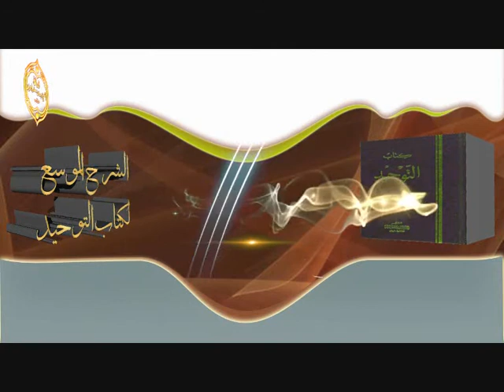الشيخ زيد البحري خمس فوائد في وفاة النبي عليه السلام في حجرة عائشة دون غيرها من زوجاته